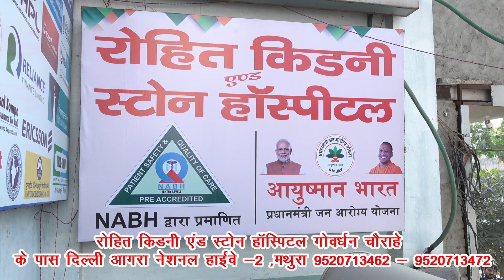विभाग के द्वारा क्षतिग्रस्त मार्ग का कार्य पूर्ण ना होने पर फूटा जन आक्रोश